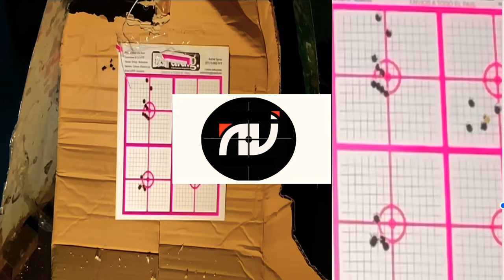CARESSI TEST SLUG R2 800 calibre 6,35/.25' TRABAJO ESPECIAL 100% NOVA VISTA by RINO design